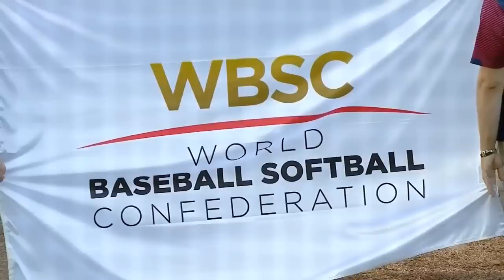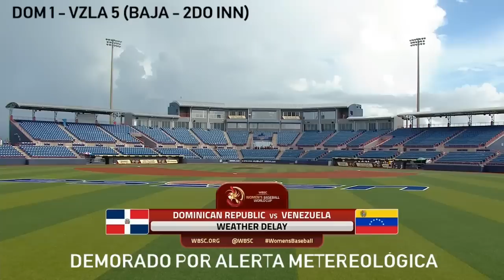DOMINICANA vs VENEZUELA, Campeonato Mundial de Béisbol Femenino, Viera, FL 2018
VIII Women’s Baseball World Cup
Viera, FL (USA)

Transmisión con narración en Español de la voz de Leonel Cabanerio y Francisco Rodriguez.

Copa Mundial de Béisbol Femenino viera florida 2018

TABLAS DE POSICIONES SUPER RONDA.

1.-CHINA TAIPEI 1-0
2.- CANADA 1-0
3.- JAPON 1-0
4.- USA 0-1
5.- VENEZUELA 0-1
6.- REPUBLICA DOMINICANA 0-1

CALENDARIO DE LA SUPER RONDA.

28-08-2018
9AM - DOMINICANA (1) vs CHINA TAIPEY (2)
1PM - VENEZUELA (0) vs CANADA (5)
6PM - USA (0) vs JAPON (3)

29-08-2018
9AM - DOMINICANA vs VENEZUELA
1PM - CHINA TAIPEY vs JAPON
6PM - USA vs CANADA

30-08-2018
9AM - JAPON vs VENEZUELA
1PM - CHINA TAIPEY vs CANADA
6PM - USA vs DOMINICANA

TABLA DE POSICIONES RONDA DE CONSOLACIÓN

1.- CUBA 1-0
2.- AUSTRALIA 1-0
3.- PUERTO RICO 1-0
4.- HONG KONG 0-1
5.- HOLANDA 0-1
6.- KOREA 0-1

CALENDARIO DE LA RONDA DE CONSOLACIÓN

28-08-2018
9AM - CUBA (7) vs KOREA (4)
1PM - HOLANDA (0) vs AUSTRALIA (18)
6PM - HONG KONG (6) vs PUERTO RICO (12)

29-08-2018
9AM - HOLANDA vs CUBA
1PM - HONG KONG vs KOREA
6PM - AUSTRALIA vs PUERTO RICO

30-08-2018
9AM - HOLANDA vs HONG KONG
1PM - CUBA vs PUERTO RICO
6PM - AUSTRALIA vs KOREA

TABLAS DE POSICIONES DEL CAMPEONATO MUNDIAL DE BEISBOL FEMENINO VIERA 2018

GRUPO A

1 TPE 4-1
2 USA 4-1
3 VEN 3-2
4 PUR 3-2
5 KOR 1-4
6 NED 0-5

GRUPO B

1 JPN 5-0
2 CAN 4-1
3 DOM 2-3
4 AUS 2-3
5 CUB 1-4
6 HKG 1-4